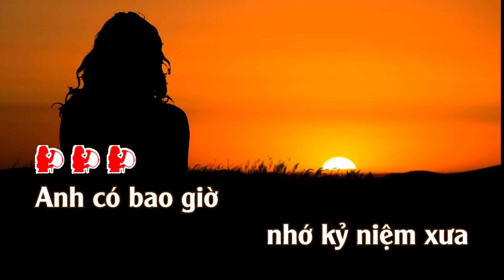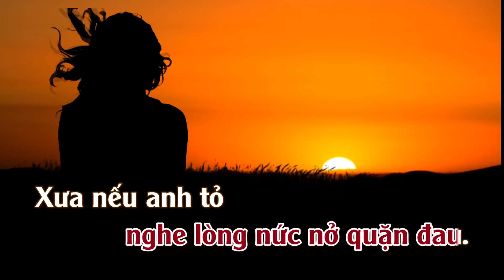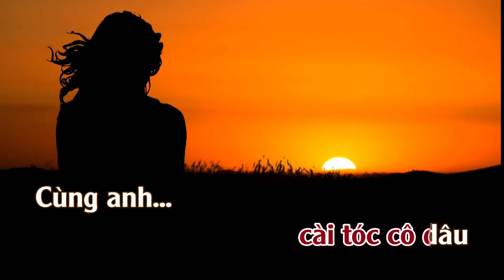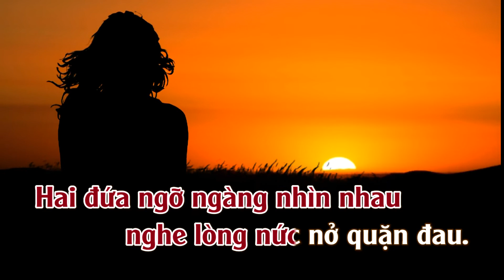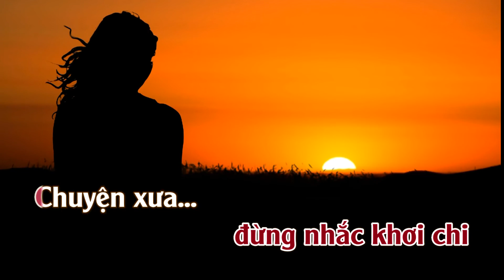Karaoke Có Bao Giờ - Tone Nữ | TAS BEAT